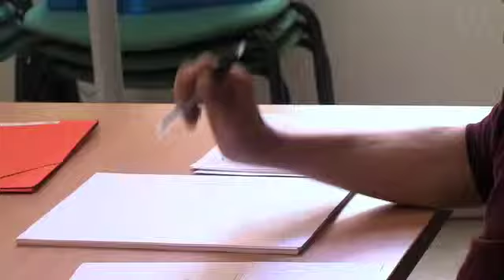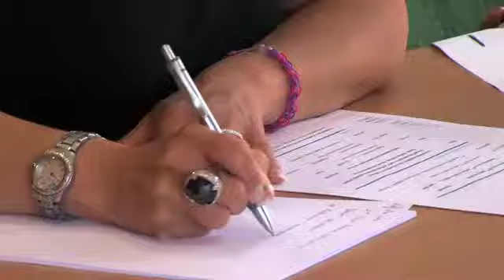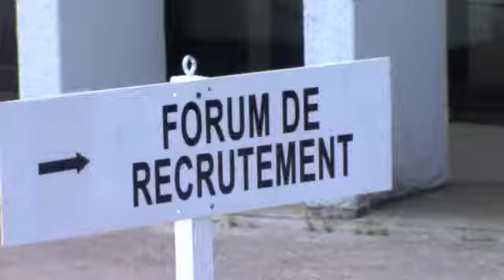Rythmes scolaires : quel est le profil des futurs animateurs ?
Dans le domaine des rythmes scolaires, il y a l'organisation à l'école et l'organisation péri-scolaire. Dans ce domaine, certaines villes s'organisent pour recruter leurs animateurs. Et il en faut. Exemple, ce samedi, en mairie de Montigny-le-Bretonneux. Un forum était organisé. Nous avons voulu savoir quel était le profil de certains postulants.